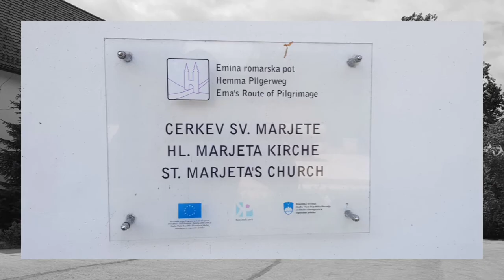SLOVENIA, ŠMARJETNA GORA